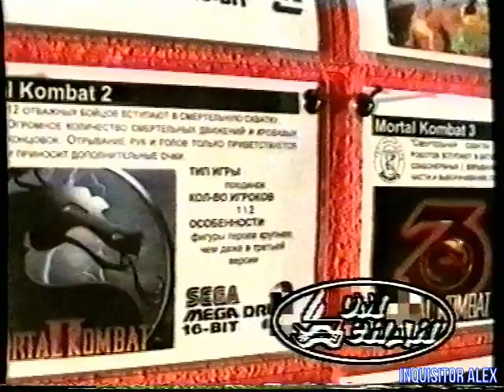13 - Мир Денди - Mortal Kombat и Killer Instinct (Исходник , 05.05.1996 год) Panasonic - 480p HD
13 - Мир Денди - Mortal Kombat и Killer Instinct (Исходник , 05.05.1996 год) Panasonic - 480p HD

Рассказ о серии Mortal Kombat:
- Mortal Kombat

Репортаж:
- ДК моряков , Чемпионат "Денди" 24 апреля 1996 г.

Killer Instinct - сюжет
Killer Instinct - биография бойцов
- TJ Combo
- Fulgore
- Glacius
- Jago
- Cinder
- B. Orchid
- Riptor
- Spinal
- Chief Thunder
- Sabrewulf
- Eyedol

Killer Instinct - описание системы боевки

- Гарантийные сроки  - для ТВ приставок , что такое и для чего нужны.

Рубрика - HELP:
- Killer Instinct (SNES)

Концовки персонажей игры Killer Instinct

И со-ведущие:

А. Бречка
М. Живаго
Юрий Мелихов
Н. Петровская
Олег Тихопой
Владимир Грибачёв

прочие:

- А. Соловей
- Н. Бибяев
- А. Алеко
- В. Макаров
Особое спасибо за предоставленные архивные VHS записи передачи "Мир Денди":

- Артуру Лапуриньш
- Александру Солоновичу

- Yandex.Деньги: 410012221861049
- QIWI: по нику - INQUISITORALEX